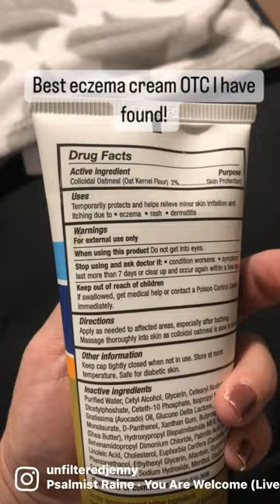Best Over the counter eczema/psoriasis treatment cream I’ve tried.